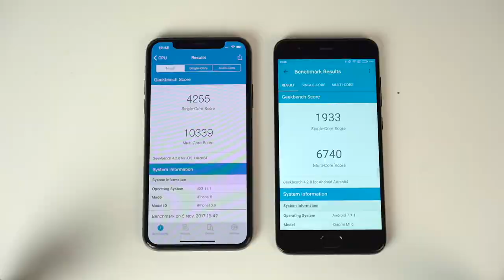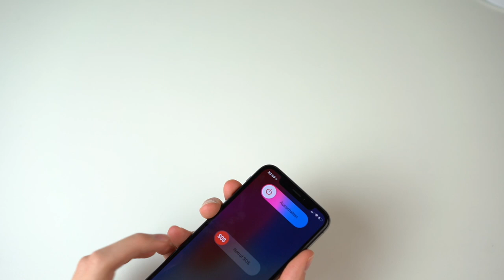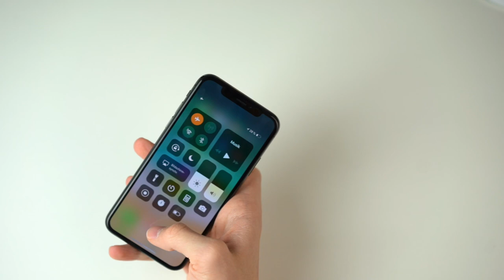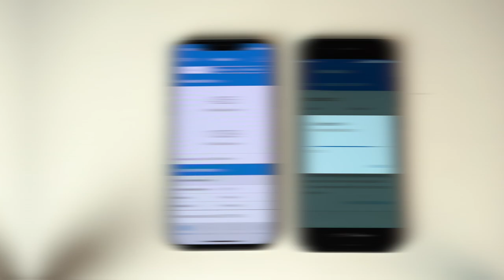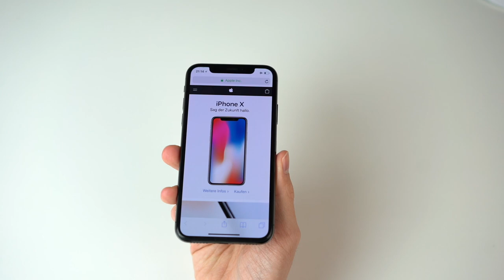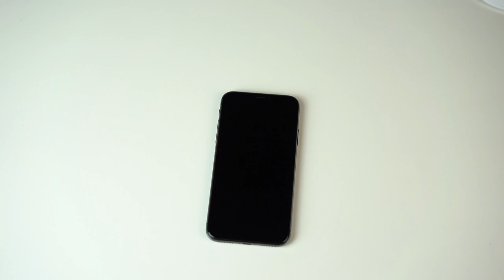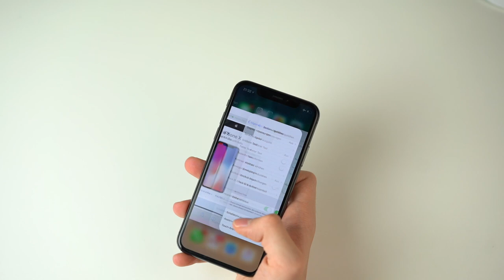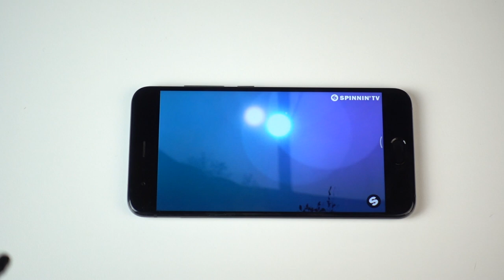iPhone X - Detailed Review...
My equipment:

Main camera

Lens of choice

Editing machine